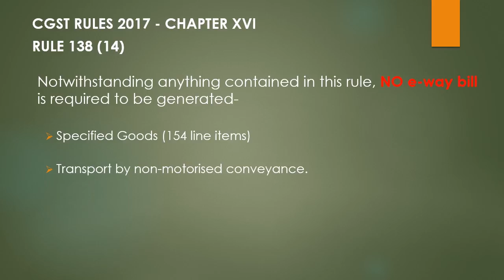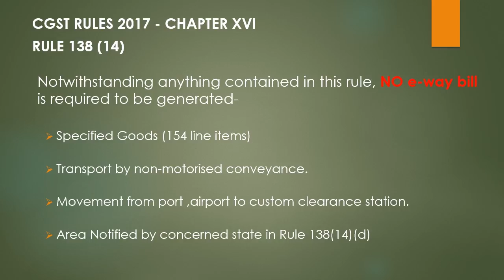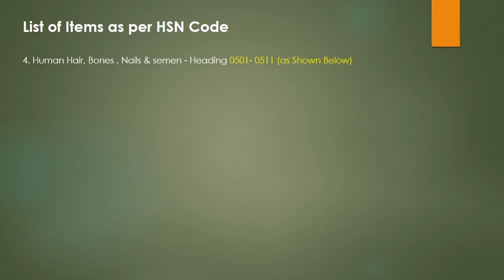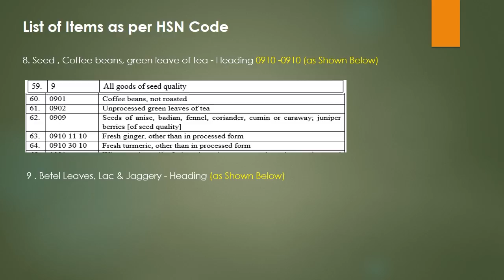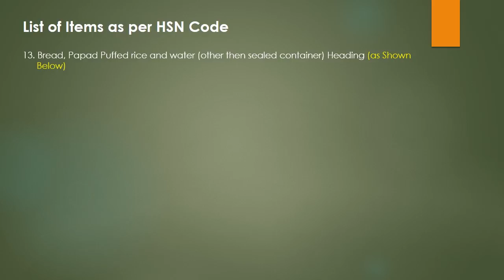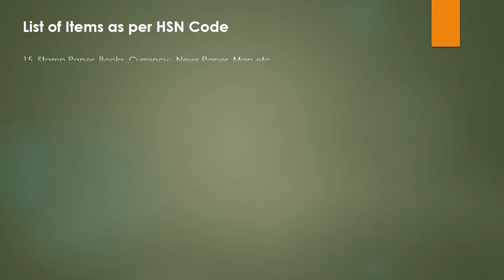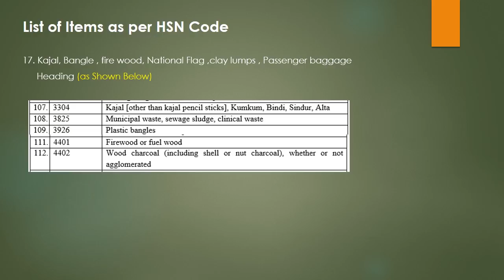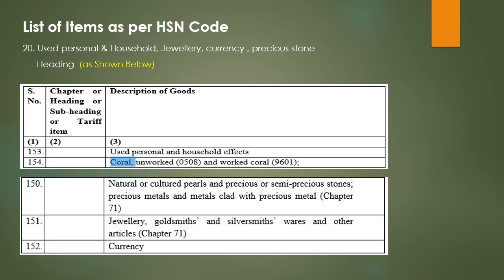किसे और कब E-Way Bill की जरुरत नही by CA Praveen Kumar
tipsntricksguru present :  किसे और कब E-Way Bill की जरुरत नही  by CA Praveen Kumar